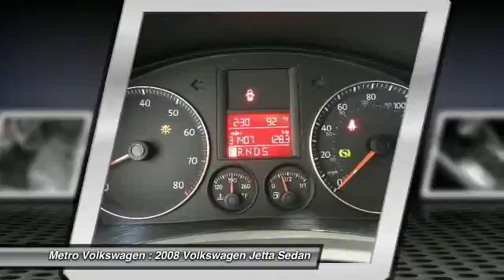2008 Volkswagen Jetta Sedan at Metro Volkswagen in Irving 8M185645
Check out this 2008 Volkswagen Jetta Sedan.   Metro Volkswagen presents this CARFAX 1 Owner 2008 VOLKSWAGEN JETTA SEDAN 4DR AUTO S with just 31393 miles. Represented in BLACK and complimented nicely by its BLACK interior. Fuel Efficiency comes in at 29 highway and 21 city. Under the hood you will find the 2.5 Liter F.I. coupled with the A/T.BRBRRecently reduced to $14991.BRBRThe Word Around Town:BRThe 2008 Volkswagen Jetta comes well-equipped and value-priced for those who want a small but roomy sedan or wagon, while the GLI model is a sophisticated sport sedan that also has strong value-for-money appeal. The Jetta and GLI line is also a safety standout, as one of only a few compact sedans and wagons at any price to offer available side-thorax air bags for rear-seat occupants.BRBROptions and Safety Features:BRNicely equipped with 3-point safety belts in all positions, 4-wheel anti-lock disc brakes w/electronic brake-force distribution, Child safety door locks, Collapsible steering column, Daytime running lights, Dual front airbag supplemental restraint system w/buckle switch, Dual front passenger side-impact airbags, Front height-adjustable safety belts w/pretensioners &amp; load limiters, Front/rear side curtain airbags, Trunk escape handle.BRBRAt Metro Volkswagen, you can be sure that your experience is our #1 priority. We will always do business in a manner that represents our core values of integrity, transparency, professionalism and teamwork.BRBRYou can also reach us at or by visiting us online at .BRBRWe look forward to seeing you soon!BR Please call us for more information. The Special Internet Price is $13993. Contact the dealership today at (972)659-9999.